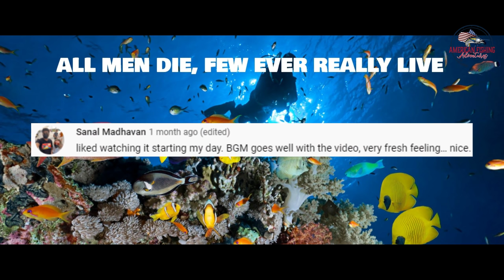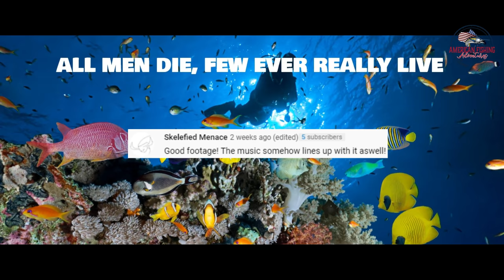Catching 50+ Trout Fishes in 3 hrs - PART B - Catch a fish in 30 seconds - Rainbow Trout Fishing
Hey guys! Trout can be found in lakes, ponds, rivers, and creeks around the world. I went fishing for my favorite fish to catch, Rainbow trout. It was a fun day fishing with Steven we were able to catch over 50+ trout fishes in 3 hours I have to say it was one of best days ever. When life offers you the chance to go outside, have some fun and enjoy the outdoors. I was lucky enough to capture it on film. join us as we set out on yet another adventure!  We can't thank you enough for all the love and support! Thank you once again!

Our mission here at American Fishing Adventures is to help anglers to catch more fish and making an impact by motivating the young generation to enjoy more outdoors activities.

 ▼⚙️FISHING GEAR WE USE⚙️:
Rod: St. Croix Rods Trout Series Spinning Rod 5’6” Ultra-Light -Fast Action
Reel: Shimano NASCI Spinning Reel 1000
Line: Seaguar Flourocarbon 4lb
Net: SF Fly Fishing
Wader: Foxelli Chest Waders – Camo Hunting & Fishing

▼FISHING INFO:
Location: Pennsylvania
Date: December 2021
Time: 1PM –4pm
Air Temp: 36 °F
Water Clarity: Clear
Conditions: Sunny and calm

▼SPECIAL THANKS TO:
Steven & Family

We appreciate every single one of you that take the time out of your day to click on our video! Be sure to tell a friend or family member about American Fishing Adventures!

▼ MUSIC LICENSE FOR THIS VIDEO!